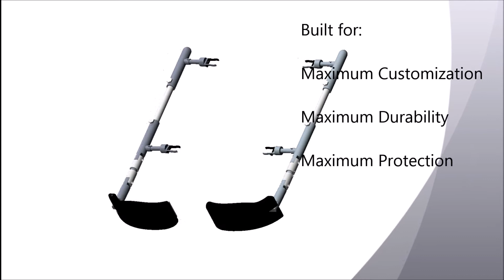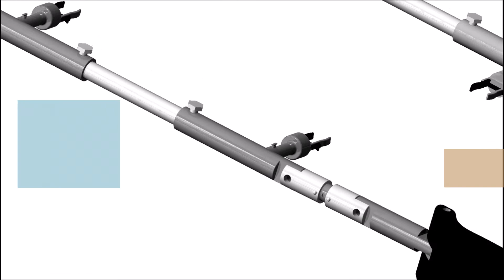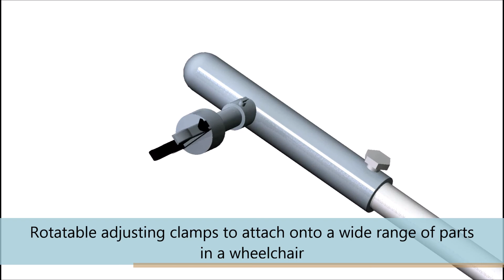“Wheelchair Knee guards” - Universal knee guard system for wheelchairs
World Cerebral Palsy Day: Invent It Competition
‘Sponge’ House Entry